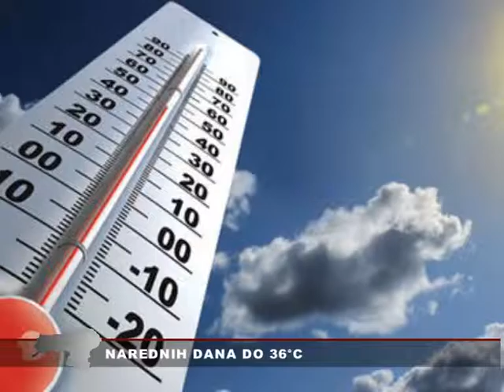Srem danas 03.07